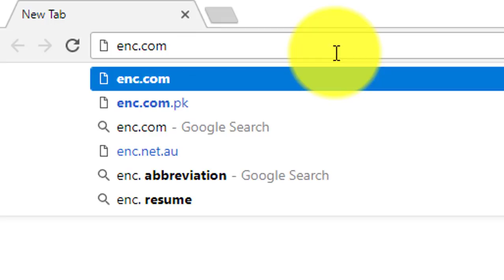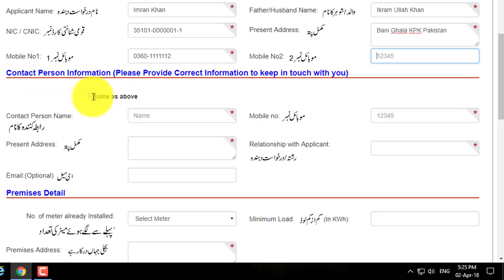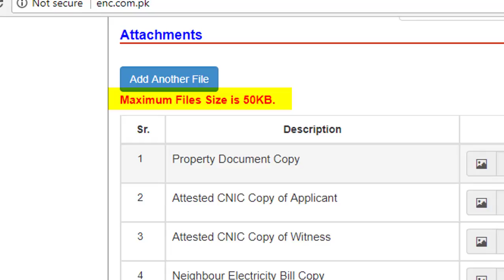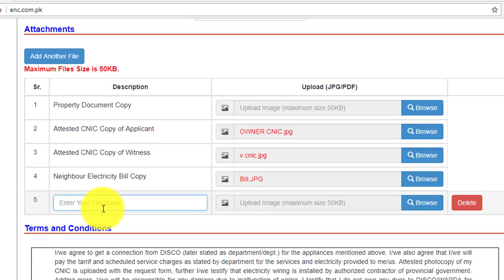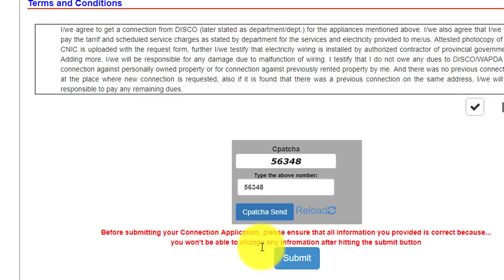WAPDA NEW CONNECTION ONLIN APPLICATION | MIRZA COMPUTERS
This Video is about new electricity connection online appliction

lesco kesco gesco pesco fesco K-Electric mepco tesco
New electricity Connection wapda wapda connection online application
Water and Power Development Authority wapda online application pepco enc.com.pk
enc,